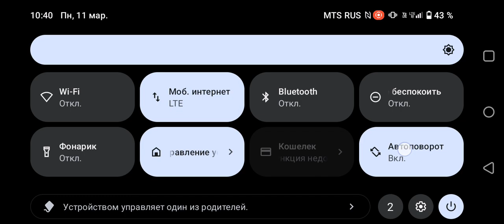11 марта 2024 г.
метро игра красиво имба 1 на 1 писать в игре ник ASTRALIStro удачи